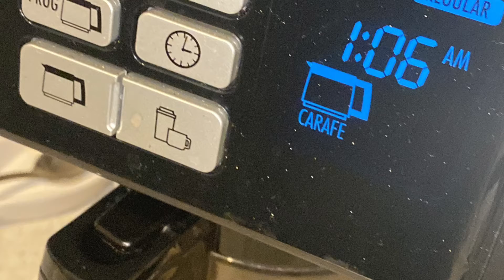Why am I so tired still?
Waking up a little earlier then usual 😩